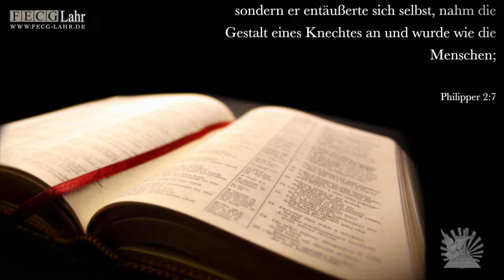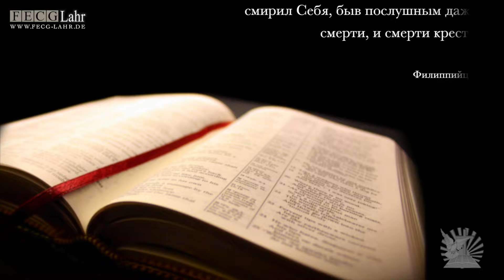FECG Lahr - V. Wolf - "Mit wem vergleichst du dich?" / "С кем ты сравниваешь себя?"